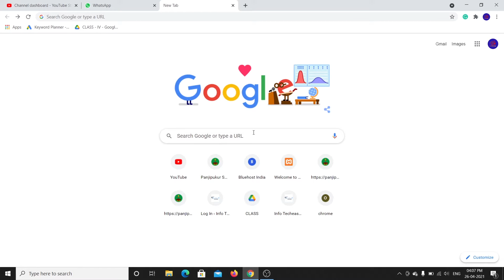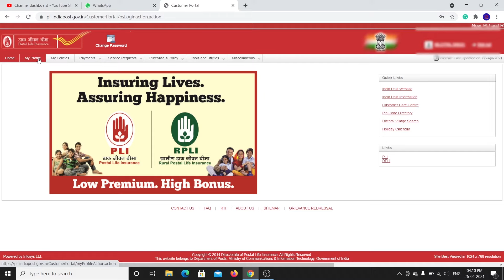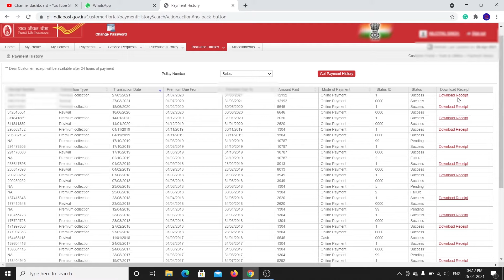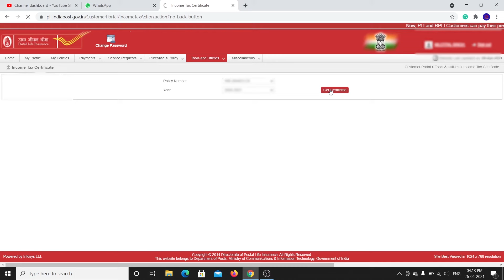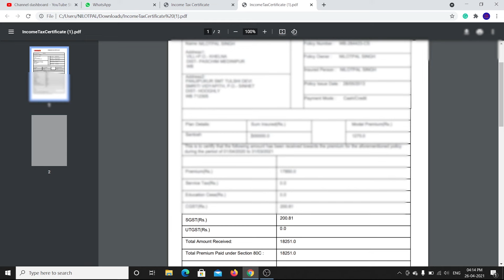how to download PLI annual statement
Hello friends iss video me mayne dekhya kayse PLI (Postal Life Insurance ) ki yearly payment statement download karsaktehe.

Headphone
Sennheiser HD
Sennheiser CX 80s
boAt Bassheads 100 in Ear Wired Earphones
Redgear Cloak Wired RGB Gaming Headphones with Mic

Powerbank
Mi Power Bank 3i 20000mAh
URBN 10000 mAh
Mi 10000mAH
Ambrane 10000mAh

Microphone
Boya BYM1 Omnidirectional
Maono AU-100 Condenser Clip
FreshDcart FDC87 Mini Singing Recording Mic
JBL Commercial CSHM10

Live Tech Champ USB Sound Card
Ant Esports Pro Gaming Headset 2.0 Channeld USB 7.1
TECHBLAZE USB Mini Sound Card
DEVICE OF URBAN INFOTECH USB Aluminum Alloy External Stereo
CableCreation USB to 3.5mm Jack Audio Adapter

Bluetooth Speaker
Zebronics Zeb-County Bluetooth Speaker
hoatzin Best Buy Ultra DJ Sound Blast Speaker
Zebronics Zeb-Vita Portable Bar Speaker
Photron P10 Wireless 3W Super
boAt Stone Grenade 5W Bluetooth Speaker
Mi Outdoor Bluetooth Speaker
HB Plus Waterproof Portable Bluetooth Speakers
kh Trolley Speaker Karaoke Speaker